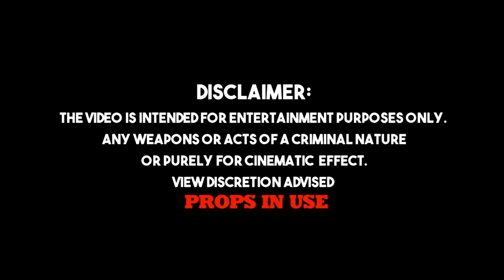Day$Tar - RAGE IN GOTHAM/DRILL IN ARKHAM (Official Video) Shot by DarkMariachi